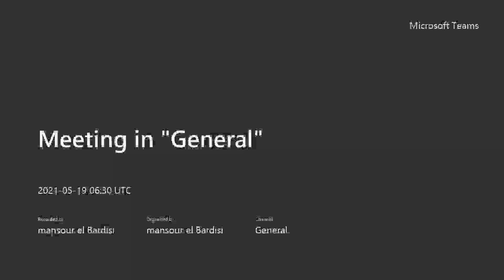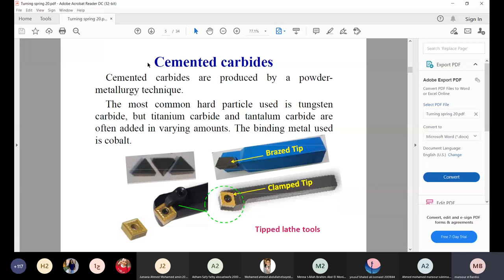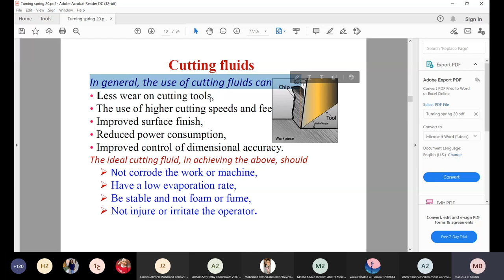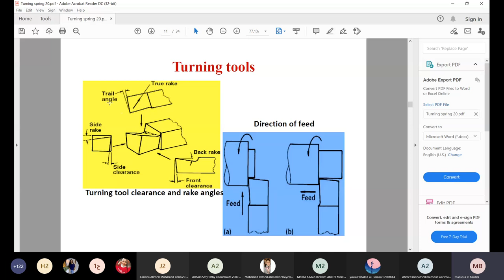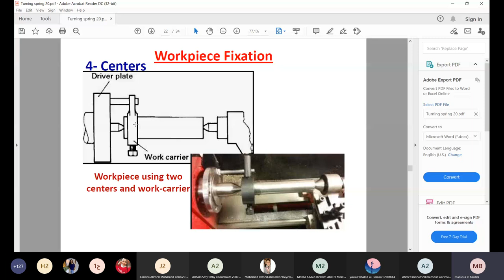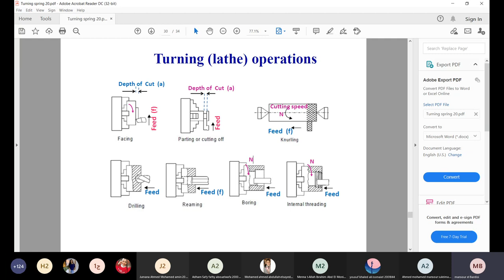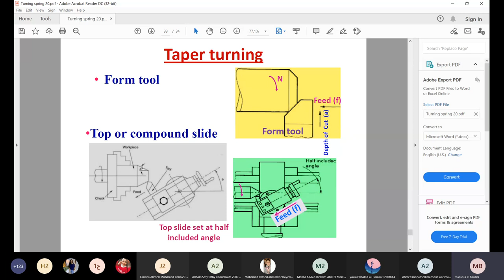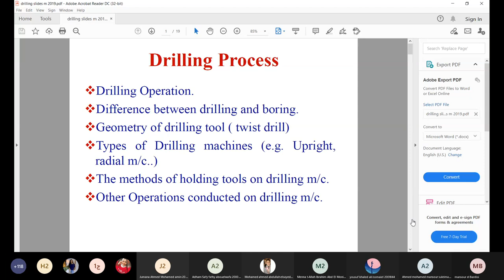[MDP081] Production Engineering - Lecture 06 (p1) - Dr. Mansour Elbardisi - Spring 2021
g4 - 19/5/2021